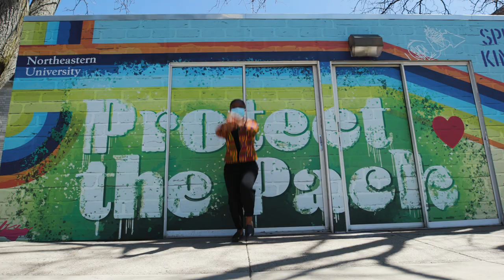Hype Video || Northeastern University 2021 Commencement